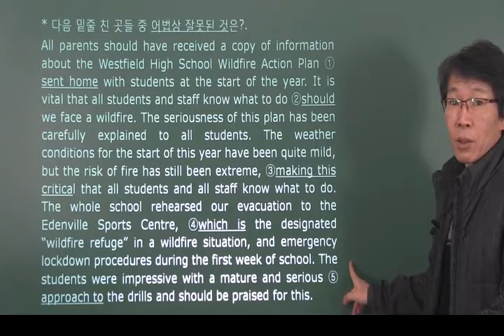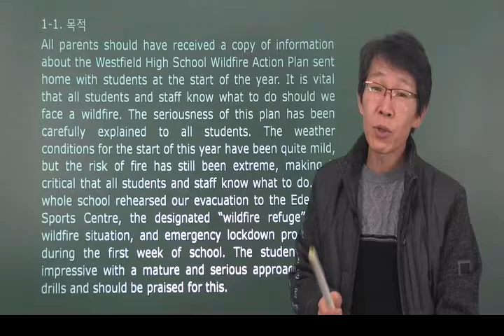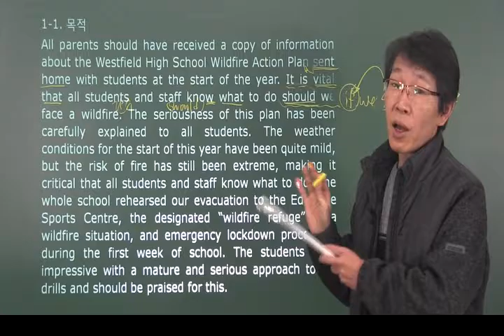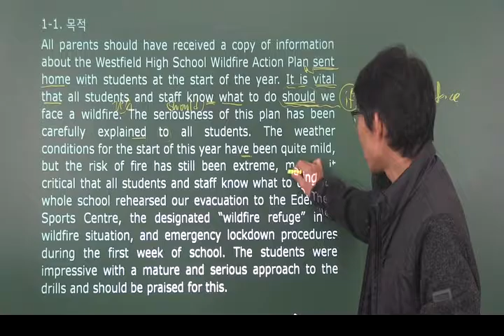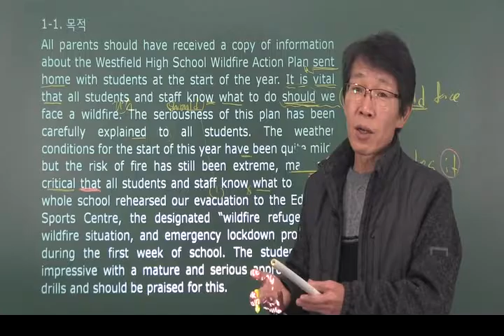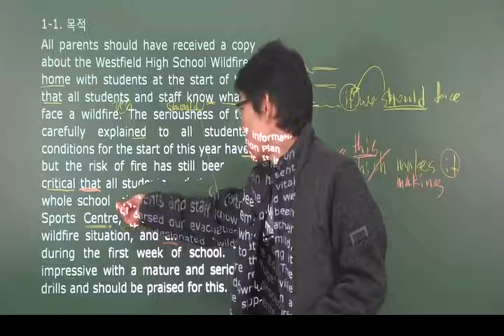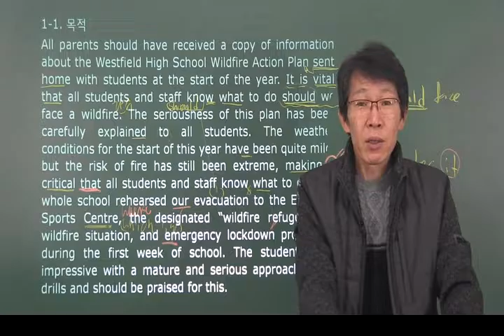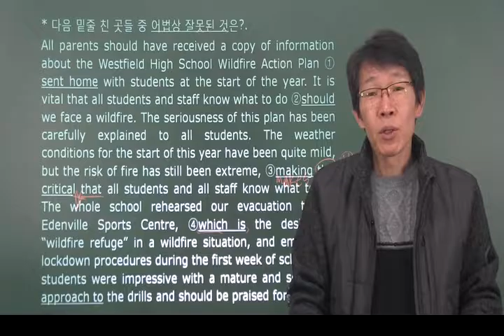ebs수능특강 영어 변형 맛보기 1-1 : 오길준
ebs 영여연계 수능특강 변형의 한 사례를 보여줌.  원래 문제의 난이도와 관계 없이 고난도로 변하는 변형 유형들은 따로 있다. 자세한 사항은